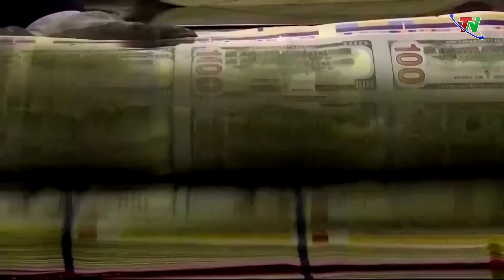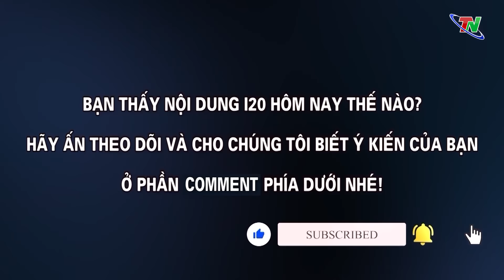BẢN TIN NÓNG TRƯA 21/9: Lý lịch khủng của chỉ huy đặc nhiệm Hezbollah thiệt mạng| Thái Nguyên TV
Sáng sớm 21-9, nhóm vũ trang Hezbollah ở Lebanon xác nhận chỉ huy quân sự hàng đầu của họ Ibrahim Aqil đã thiệt mạng, gọi ông là "một trong những nhà lãnh đạo hàng đầu" của nhóm, nhưng không cung cấp thêm thông tin chi tiết về vụ việc này.